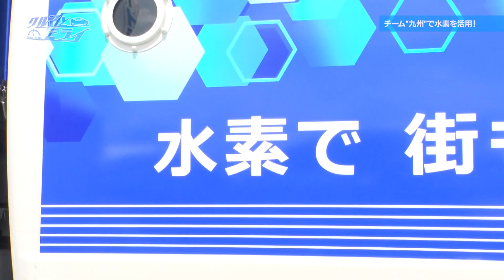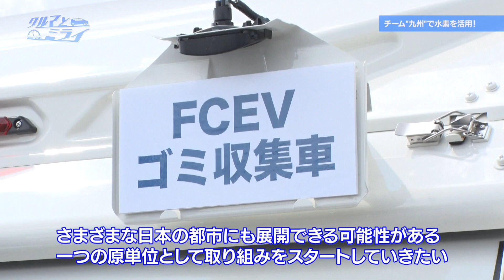【水素燃料電池ごみ収集車も登場!!】チーム“九州”で水素を活用！【クルマとミライ】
大分県オートポリスで行われたスーパー耐久レースの第4戦。トヨタ自動車が投入した“液体”水素エンジン車の進化が注目を集めたが、進化したのはクルマだけではない。レース中の燃料補給体制も進化していた。地元九州の企業や自治体が連携して、九州産の水素で、設備の稼働に必要な電力を賄おうという取り組みが始まっていた。そのほか会場では、福岡市が導入を予定している「水素燃料電池ごみ収集車」も登場する。